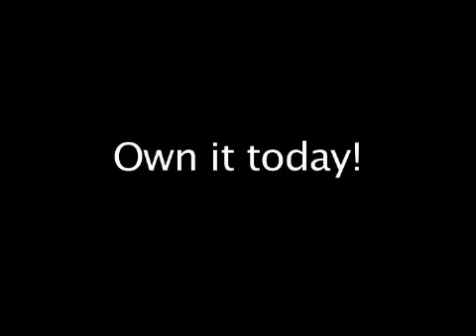MM325 Daryl The Whole Thing